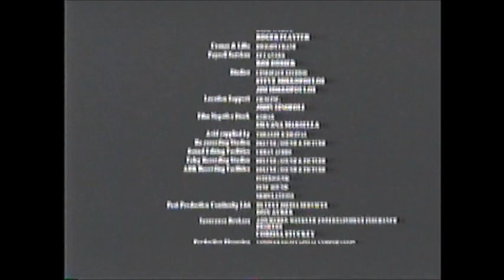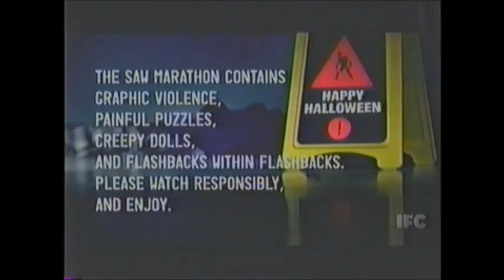Saw 2 (2005) End Credits (IFC 2013)